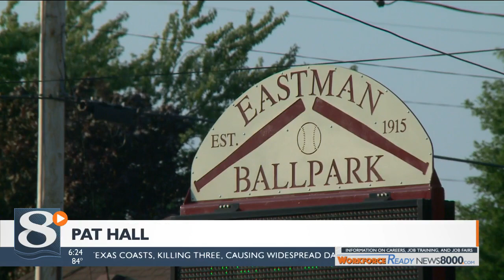Small town pride: Local fastpitch softball team brings home national title